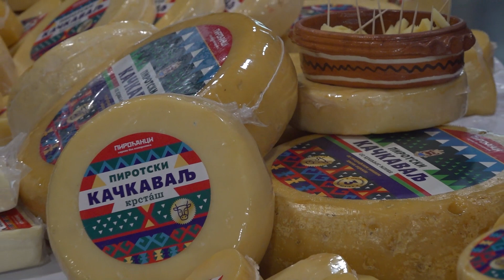GURMANI, PRIPREMITE NEPCE! 13. Balkanski festival sira nudi 300 vrsti koje će očarati ljubitelje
Posetioci će na izložbi moći da vide 300 vrsti retkih i neobičnih sireva malih mlekara, zanatskih proizvođača iz Srbije, Bosne i Hercegovine, Francuske, Italije i Švajcarske.

Novinarka: Jovana Lepojević
Snimatelj: Dejan Briza
Montaža: Jelena Radojević